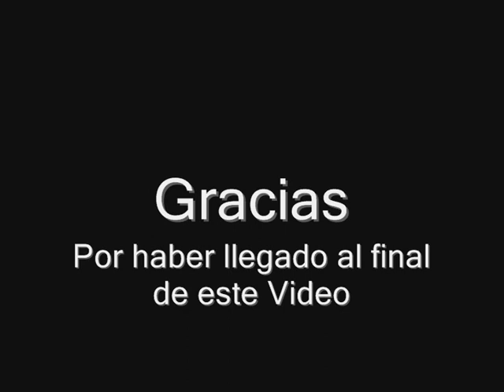Fernando torrico - Declaraciones Ineditas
Uno de los iconos fundamentales del grupo Kjarkas nos sorprende al contarnos su historia de como fue su entrada al mundo del charango ¡¡¡¡